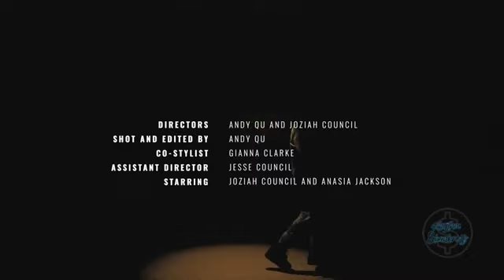Joziah Council - Cinderella Sh*t (Music Video)